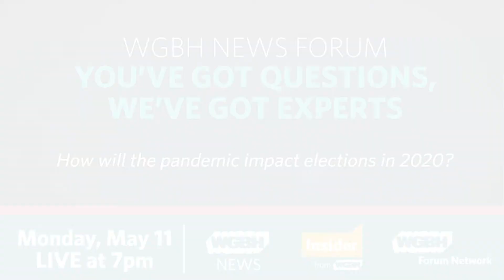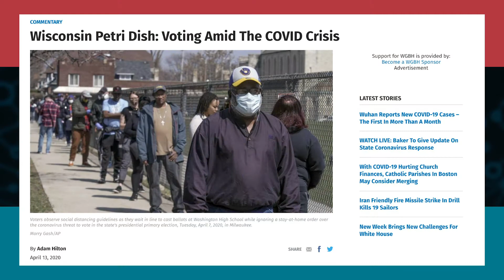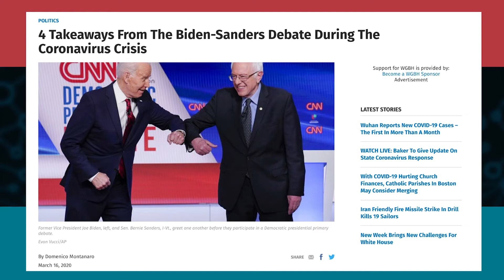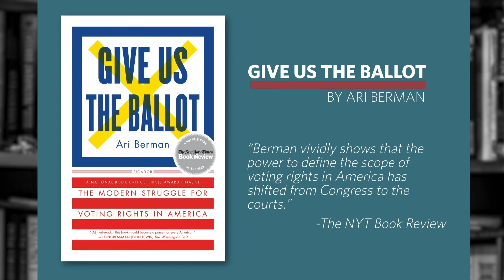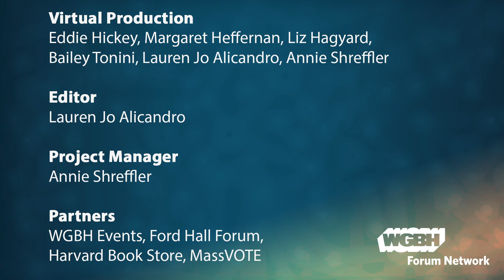WGBH News Forum: How Will The Pandemic Impact Elections?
What will be the ultimate impact of the COVID-19 pandemic on our 2020 elections?

The coronavirus has inflicted terrible damage on families around the globe. It has also affected many areas of our lives, from the economy to the way students are learning online. As the 2020 presidential election approaches, we must consider how the pandemic is impacting the election season. This panel discussion examines how campaigns are reaching voters while observing social distancing, explores the procedural changes states may make to the election process, and looks at ways to stay safe when voting. The discussion is moderated by WGBH News Senior Digital Managing Editor, Laura Colarusso.